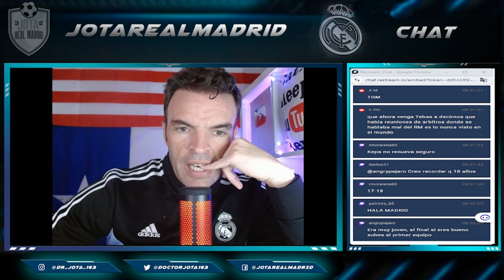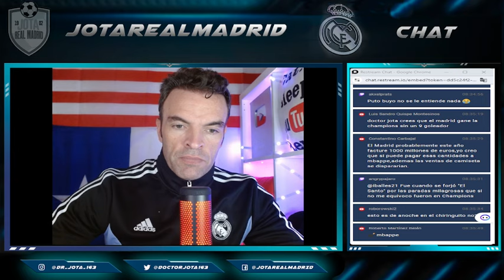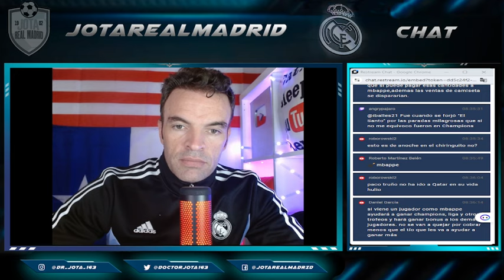El momento en el que Juanfe Sanz y Paco Buyo ENCENDÍAN HOY al madridismo con Mbappé